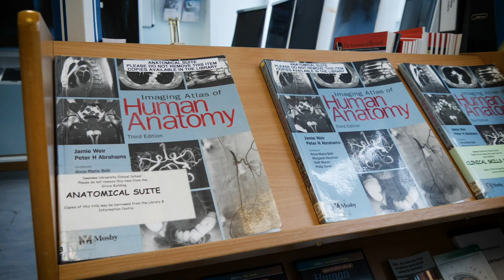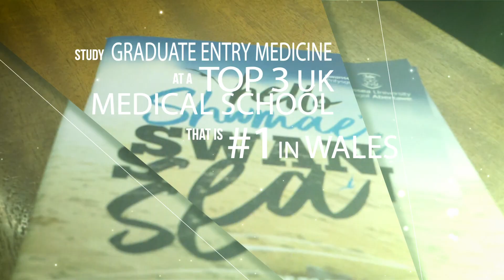Pathways to Medicine - Medical Genetics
Our Genetics degree will give you an in-depth knowledge of these fundamental building. An exciting and fast-moving field that is making an enormous impact on medicine and the treatment of dieseases these degrees are Pathways to Medicine providing you with the foundation to progress to Graduate Entry Medicine.